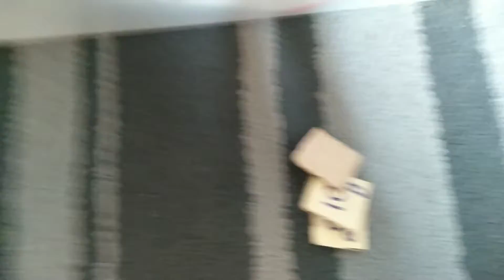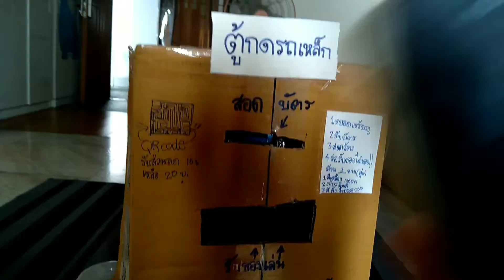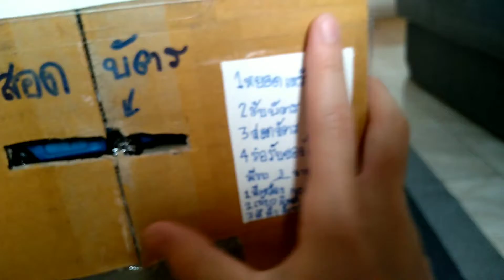ตู้กดรถเหล็กอัตโนมัติ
สำหรับคลิปนี้ก็ขอขอบคุณไปเดียจากช่อง​How​ to​ยิ้ม​ นะคะ​ เราทำเป็นตู้กดรถเหล็กค่ะ